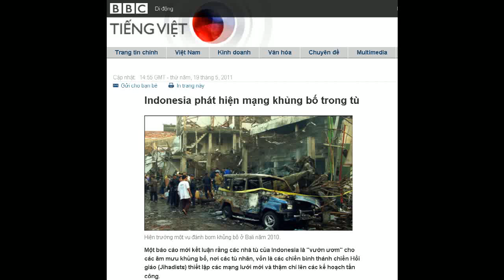19-05-2011 - BBC Vietnamese - Indonesia phát hiện mạng khủng bố trong tù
"Indonesia phát hiện mạng khủng bố trong tù"

Hiện trường một vụ đánh bom khủng bố ở Bali năm 2010.
Một báo cáo mới kết luận rằng các nhà tù của Indonesia là "vườn ươm" cho các âm mưu khủng bố, nơi các tù nhân, vốn là các chiến binh thánh chiến Hồi giáo (Jihadists) thiết lập các mạng lưới mới và thậm chí lên các kế hoạch tấn công.

Báo cáo với tên gọi "Các tù nhân Jihadists", được soạn thảo dựa trên các cuộc phỏng vấn với 33 người đàn ông bị kết án về tội khủng bố.

Tài liệu ghi nhận rằng các tù nhân mang tội khủng bố thường xuyên được đưa vào cùng một khu vực giam và được phép ở lẫn lộn tự do với nhau.

Indonesia đã và đang có hành động kiên quyết chống lại chủ nghĩa khủng bố với sự hỗ trợ của quốc tế kể từ sau các vụ đánh bom xảy ra ở Bali vào năm 2002.
Các tù nhân được phỏng vấn cho báo cáo này, vốn là một nghiên cứu kéo dài một năm của Viện Chính sách Chiến lược Úc, bao gồm các phạm nhân từng là cựu thành viên của mạng lưới Jemaah Islamiyah và cả những người khác nữa.
Những người đàn ông này nói rằng họ đã có các cơ hội gặp gỡ cá nhân mà lẽ ra họ sẽ không thể có, vì đặc điểm cơ cấu nhóm nhỏ và mức độ bí mật rất cao xung quanh các hoạt động của họ
Báo cáo mới công bố
"Những người này nói rằng họ có cơ hội gặp gỡ riêng mà lẽ ra họ sẽ không thể có, vì đặc điểm cơ cấu nhóm nhỏ và mức độ bí mật rất cao xung quanh các hoạt động của họ.

"Những trao đổi tương tác này cho phép nhiều người trong số tù nhân hiểu rõ hơn về vai trò cụ thể của họ trong tổ chức và cơ cấu rộng lớn hơn của các tổ chức khủng bố", theo báo cáo do một cựu phân tích gia tình báo thuộc Chính phủ Úc, Tiến sỹ Carl Ungerer viết.

Các bài giảng đạo và các cuộc họp trong các nhà thờ Hồi giáo trong tù là một nguồn quan ngại chủ yếu, vẫn báo cáo cho biết.

Chính phủ Indonesia đã củng cố nhiều hoạt động hợp tác chống khủng bố từ sau sự cố Bali.
"Chính phủ ngầm"
Ở một số nơi, các tù nhân lập các "chính phủ ngầm" để vận hành các hoạt động trong nhà tù, nâng cao danh tiếng của họ như các chiến binh, nhà truyền giáo và phần tử khủng bố tự do.

"Chúng ta không còn đương đầu với các tổ chức, các trung tâm, mạng lưới nữa, mà là đang đối phó với các cá nhân, mà một số trong đó tự gọi mình là các con sói đơn độc, hay các phần tử hoạt động độc lập", tiến sĩ Ungerer nói.

"Điều đó có nghĩa nguy cơ không phải là sắp mất đi, mà nó sắp trở nên tồi tệ hơn," ông nói với đài ABC.
Chúng ta không còn đương đầu với các tổ chức, các trung tâm, mạng lưới nữa, mà là đang đối phó với các cá nhân, mà một số trong đó tự gọi mình là các con sói đơn độc, hay các phần tử hoạt động độc lập
Tiến sĩ Ungerer
Các tù nhân này đã có thể tuyển dụng thành viên, kiếm tiền bằng các vụ làm ăn, giao tiếp thông qua máy tính xách tay và điện thoại di động, gửi tiền giữa các nhà tù, và ít nhất đã một lần điều phối một cuộc tấn công ở bên ngoài.

Báo cáo cũng cho biết thành viên của các nhóm cựu thù địch, chẳng hạn như Jemaah Islamiah và Darul Islam, đã tìm hiểu và học cách cộng tác với nhau qua thời gian ở trong tù.

Viện Chính sách Chiến lược là một tổ chức độc lập được chính phủ Úc thành lập để "thông tin cho công chúng về các vấn đề chiến lược và quốc phòng".

Trong những năm gần đây, Indonesia đã thực hiện một loạt các hoạt động trong đó có ban hành các đạo luật mới, đào tạo chống khủng bố, hợp tác quốc tế và tiến hành các biện pháp giải quyết việc tái hòa nhập để đương đầu với mạng lưới các chiến binh Hồi giáo.